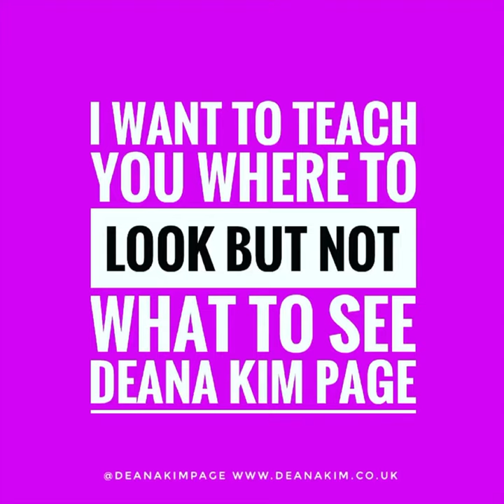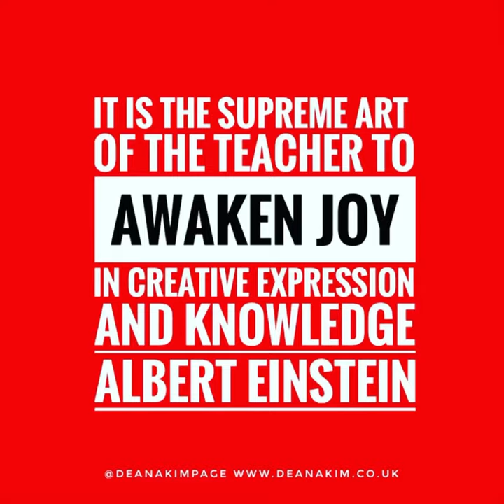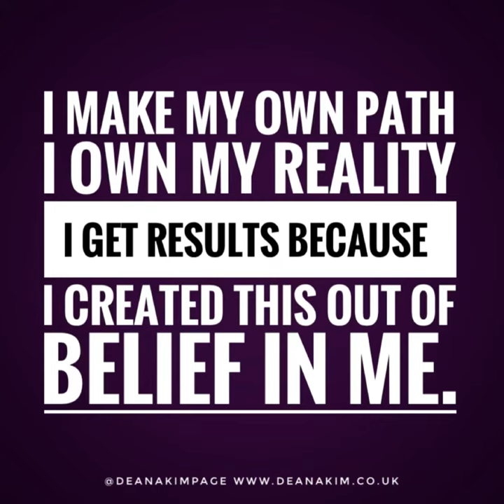Deana Kim Page - Art Tutor - Mentor - Teacher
Painting, Drawing and Creative Well-being Sessions from Essex to Berkshire, Zoom Art sessions - U.K. and Venice Retreats - Commission Artist.